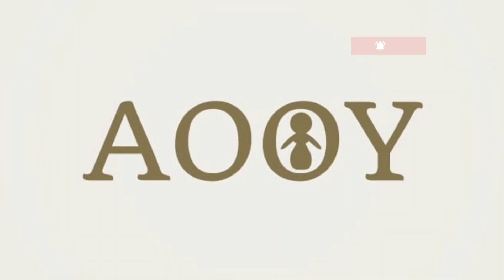LESSONS FROM NEHEMIAH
Sometimes we are afraid to ask other people to support God's work for fear of being turned down. But if God is leading us, we can ask boldly and leave the results up to God.
If you are struggling with making past wrongs right, it's helpful to make your new commitment known to someone you trust. Encourage this person to check up on you to see how well you are keeping your promises.
Similarly, if we allow the gates to our lives - our eyes, ears, and thoughts - to remain unguarded then we are inviting the enemy (Satan) to come in. We must keep up our guard, especially after a time of victory.
Sometimes it is difficult to love God and establish habits of prayer and Bible study. Nehemiah, however, illustrates the importance of a life committed to God and spiritual excellence.